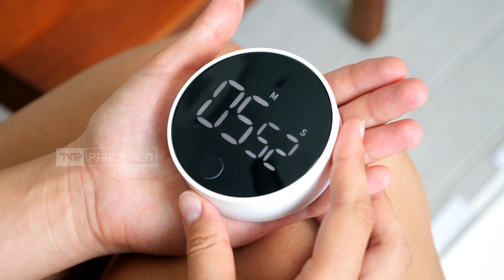Intip - Tips Jitu Menghadapi Burnout Dan Merawat Kesehatan Mental